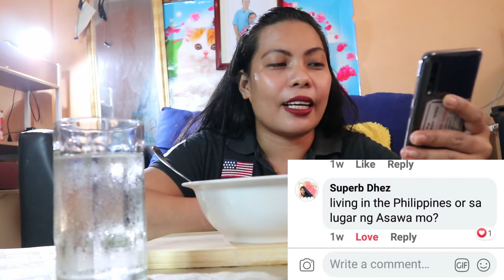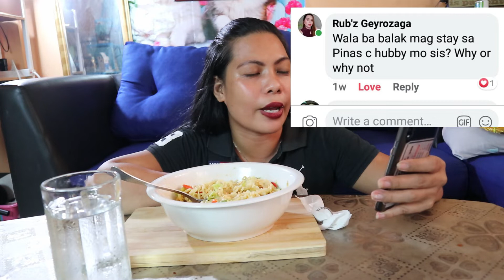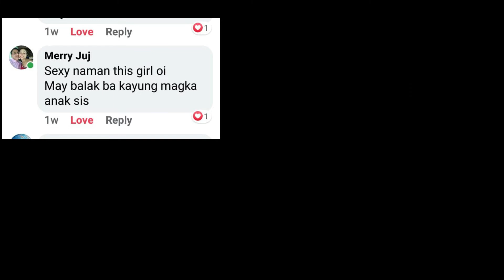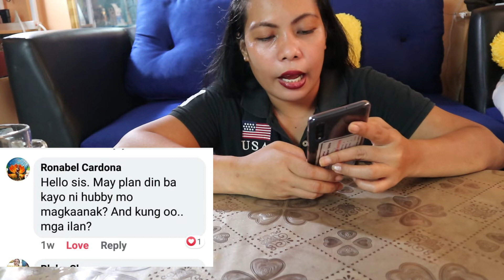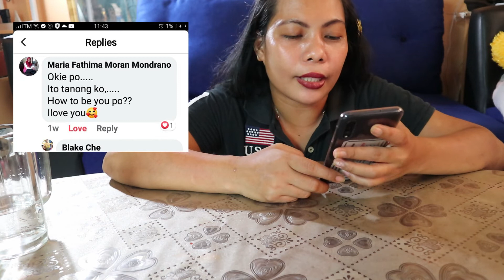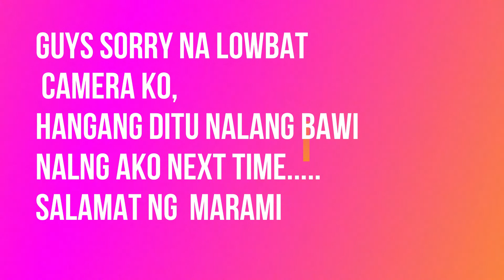Q&A ABOUT ME|LDR COUPLE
Q& A ABOUT ME?
 WHATS UP MGA INDAYS !
ITO NA YONG MGA KATANONGAN NYO?
SANA MAGUSTUHAN NYO AT NUOD KAYU TELL THE END SALAMAT